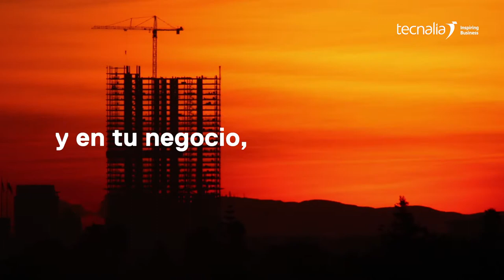Building Technologies. Construyendo el futuro. Juntos.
Somos expertos en tecnologías que abarcan toda la cadena de valor del sector de la construcción combinándolas e integrándolas para que el bienestar, el medio ambiente y la calidad de vida recuperen su valor.

Queremos liderar una transformación en la industria de la construcción, en tu negocio y en tu mundo. Porque queremos construir un futuro mejor a través de la tecnología: más sostenible, más inteligente, más eficiente más real.

Si tú también crees en el futuro, y apuestas por una transformación real, una que impacte positivamente en tu vida y en tu negocio, la respuesta está en la tecnología.
Compartamos una visión, un reto, un propósito: vamos a transformar nuestro entorno, juntos. Building Technologies.